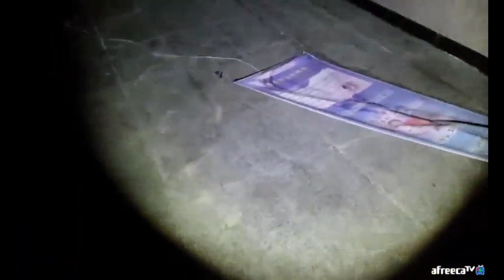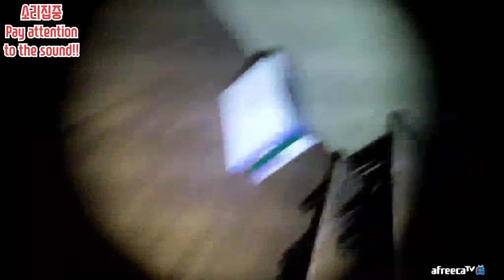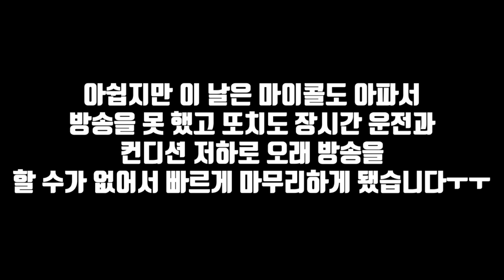[ENG, JP, CHN SUB] 레전드!! 믿고 가는 폐병원!! / Closed hospital episode you have to watch! It’s legend!